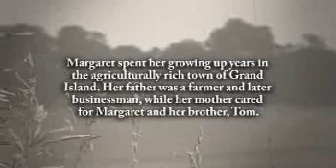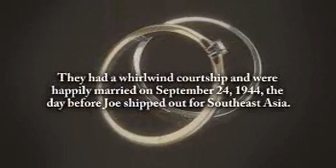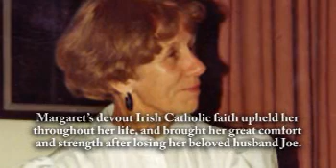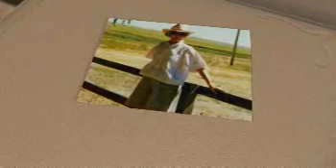Margaret Seavey - Life Story Digital Film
Life Story Funeral Homes present the life of Margaret Seavey of St. Johns, MI. To read the obituary of Margaret Seavey, to read the full Life Story, or to leave a memory or comment, please